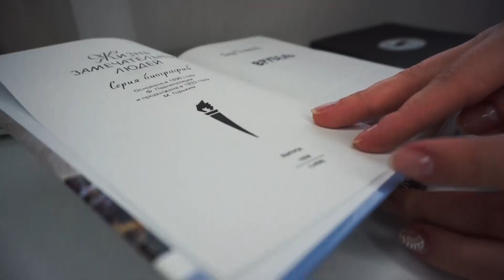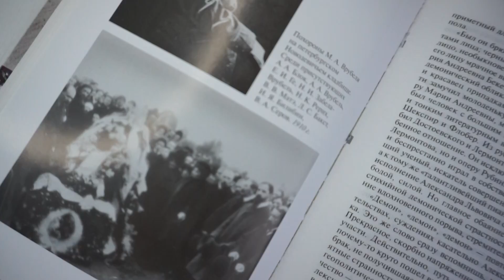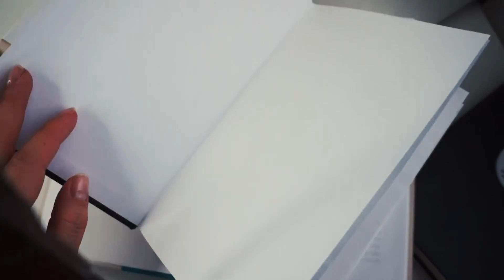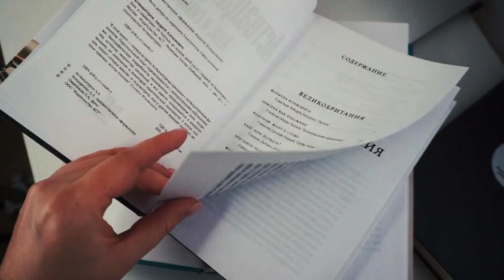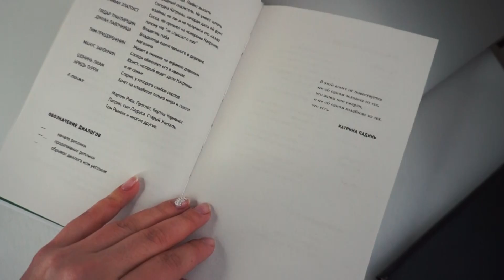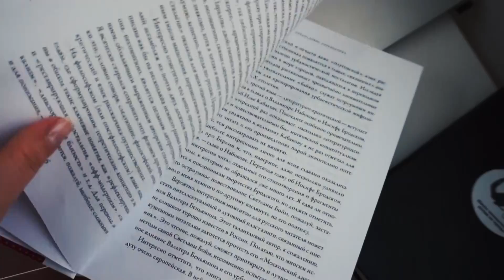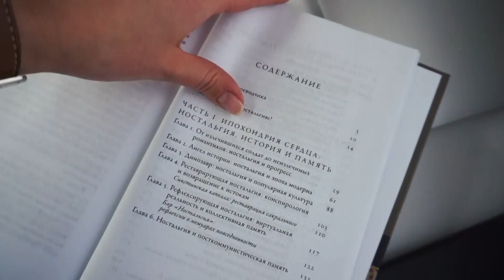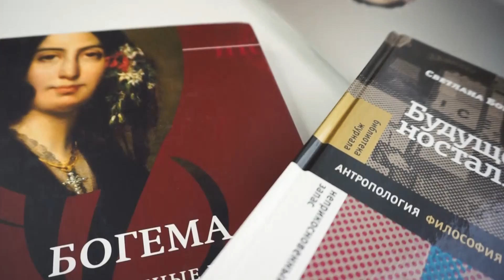Спасаемся от книжной изоляции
Ребят, нам сейчас всем тяжело. Я уверена, без исключений. Но я надеюсь (наивно), что все будет если пускай и не хорошо, то нормально. В любом случае, читайте книги, читайте больше, читайте с любовью.
Вот вся важная информация из Лабиринта:
Ждите новую 3-х дневную распродажу. Вот тут вся информация о безопасных способах получить книги